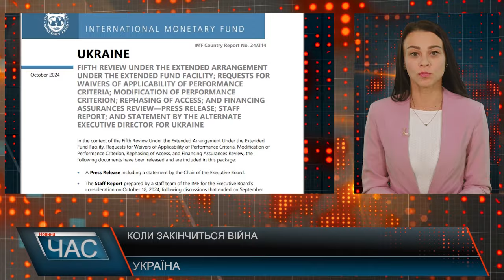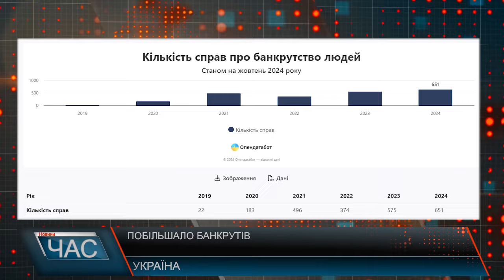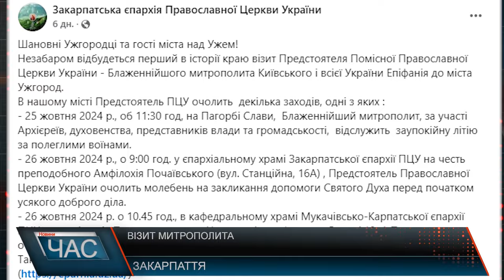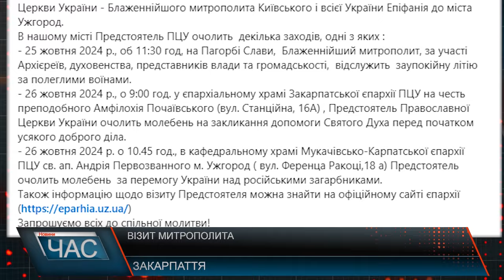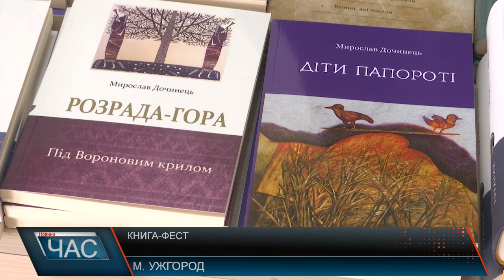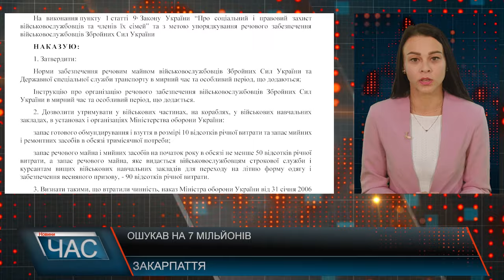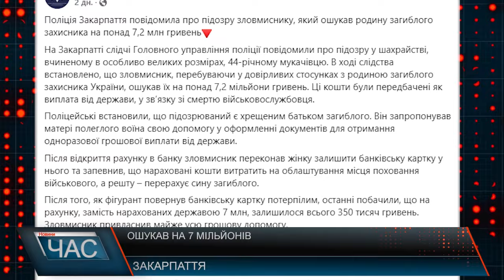Програма "ЧАС"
21.10.24